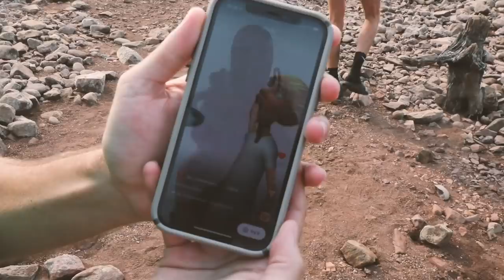long run DISASTER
One of my favorite videos I've filmed to date. Back at the place where it all began. Crazy to see how far everything has come in a year. We are gearing up with some more cool and original projects this fall. We ain't going nowhere.
Make sure to tap in on IG!